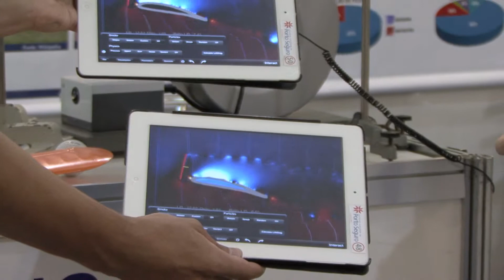FEBRACE 2014 ENG 025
PROJETO LAPOLLA - USO DE "DIMPLES" PARA MELHORA
DE CARACTERÍSTICAS AERODINÂMICAS DE UMA ASA

Paulo Rotband Marchtein Fisch
Mateus Enrico Simões Ribeiro Eppinger Caruso
Luis Otávio Bernardi (Orientador)

Colégio Visconde de Porto Seguro - Unidade I